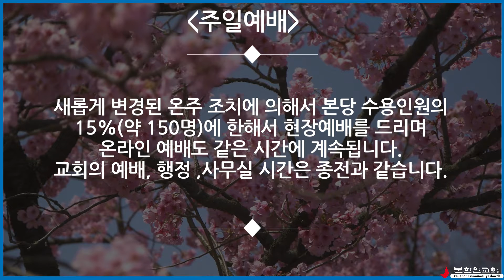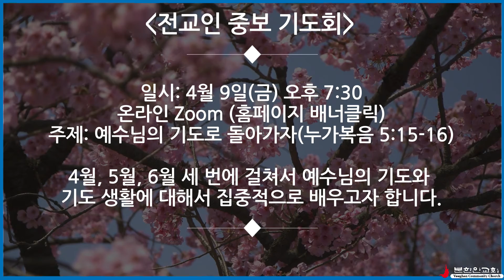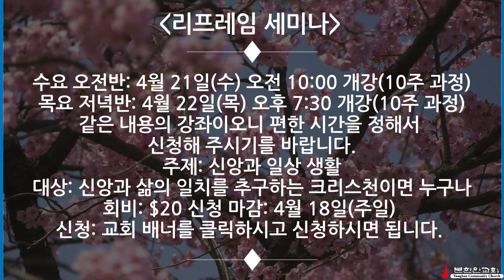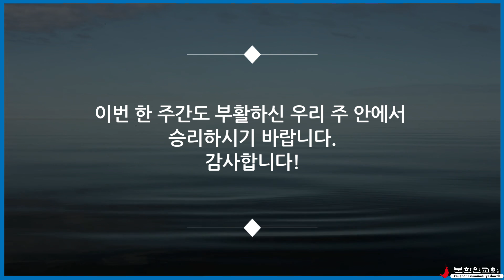2021 4월 첫째주일 교회소식